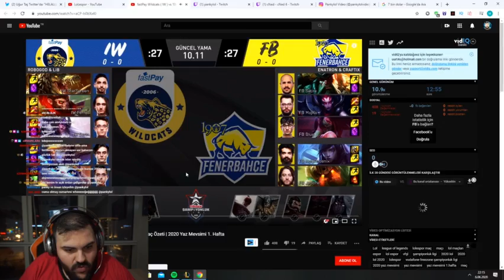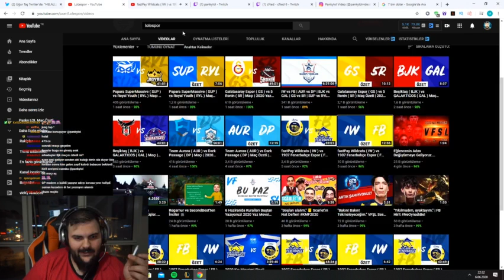PARNK IW FB LOL ANALİZ